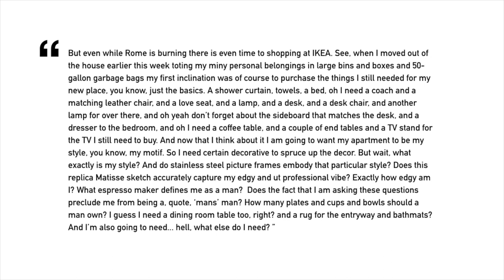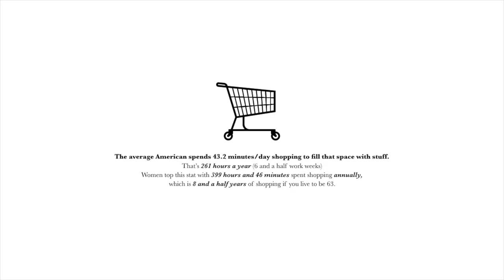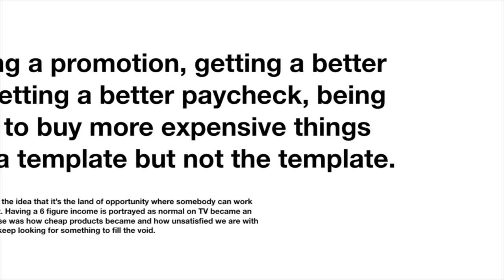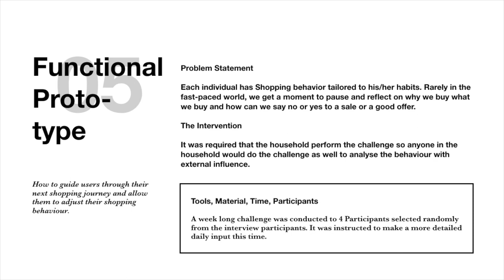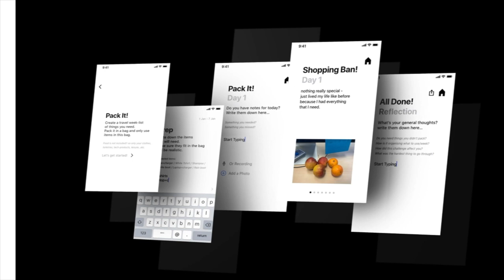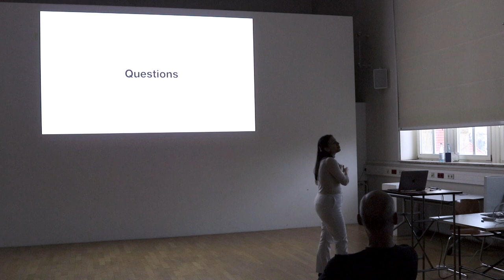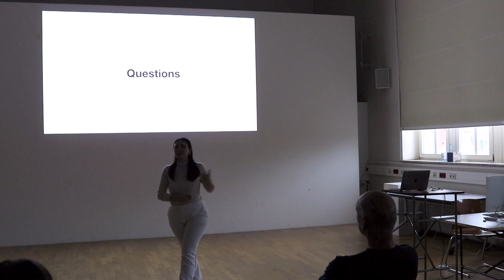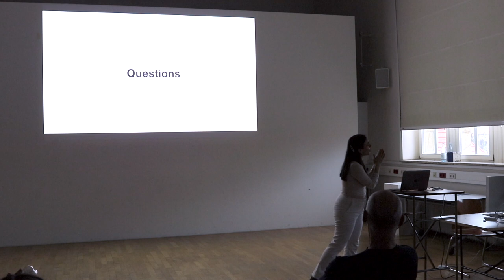MINIMAL APP // MASTERS THESIS PRESENTATION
For the past year I have been working hard on bringing this project to the light. A hate comment here on this channel changed my life forever!! I am ready to give back to this community...

Minimal, It takes 91 days to develop a habit. For 3 months, weekly challenges designed  to help you adjust your Consumption rate and develop a habit.